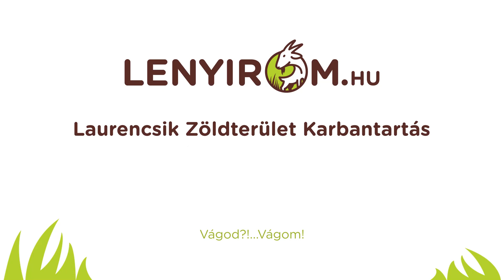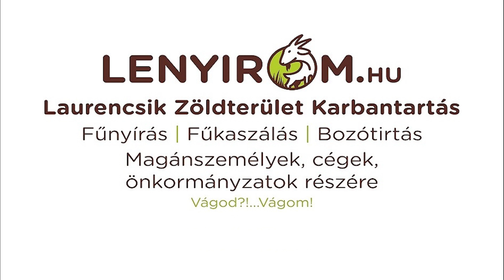LENYIROM.HU: mivóthogyvót 2021?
Egy kis dumálós mi volt,. és mi lesz videó!

Jó szórakozást!

Bozótirtás, Fűkaszálás, Telektisztítás, Magasgazvágás, Telekrendezés, Elhanyagolt területek rekultivációja, Fakivágás, Veszélyes fakivágás, Ágdarálás Egerben és környékén!